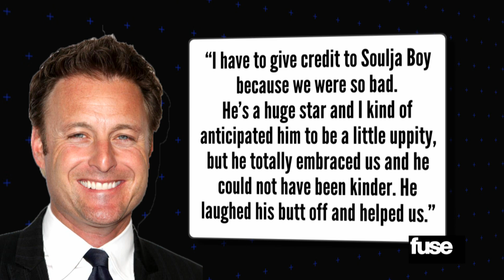Soulja Boy and The Bachelorette Rap Video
The ninth season of ABC's reality dating show enlisted Soulja Boy for a video.